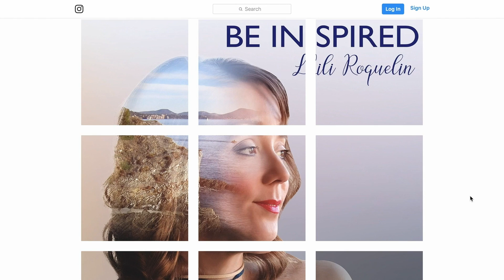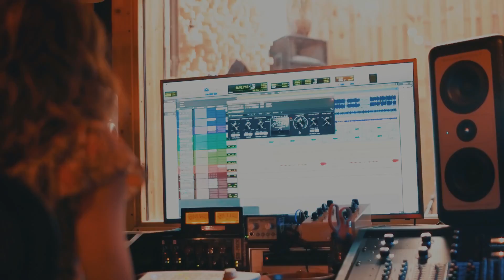LiLi Roquelin - "About the Whole Album" Be Inspired - Track By Track (Part 1/10)